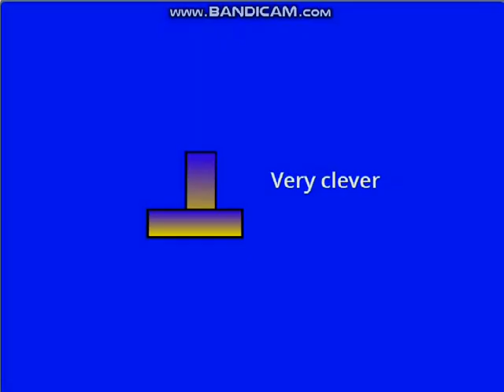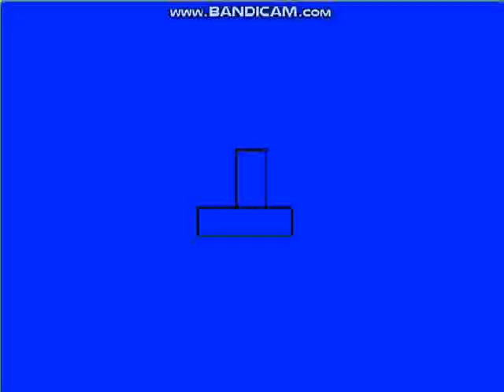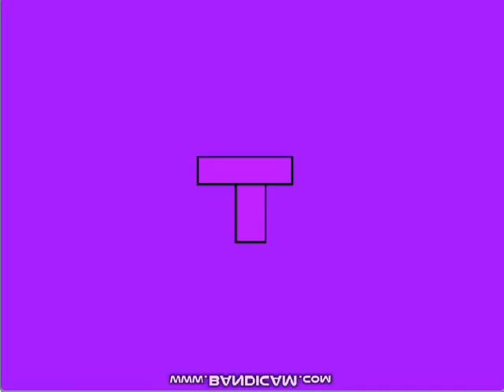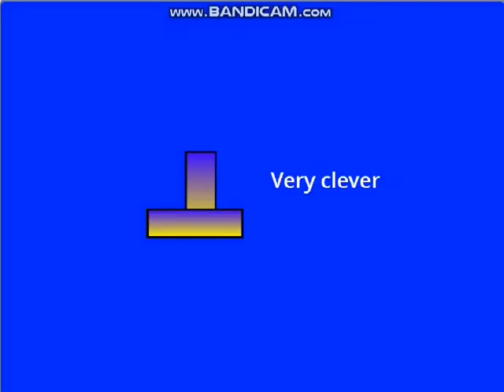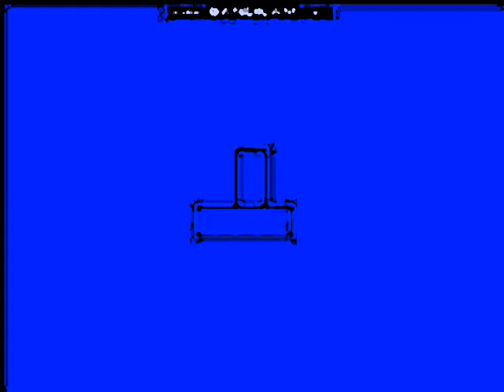NBC Living Cooler Effects in WMM 2.6